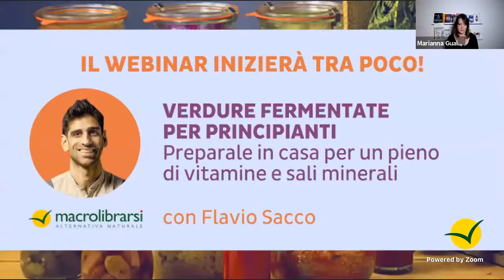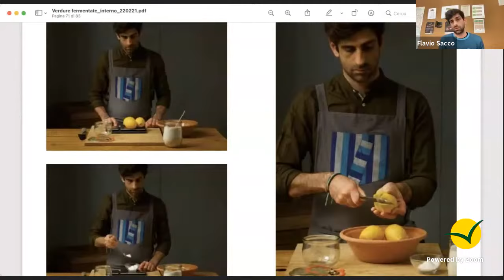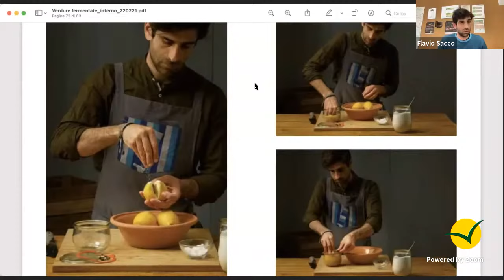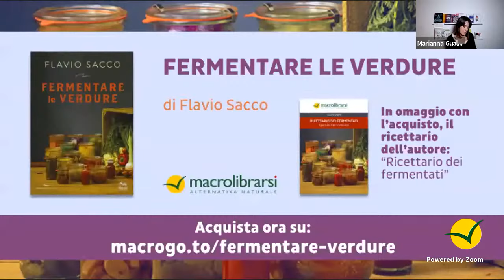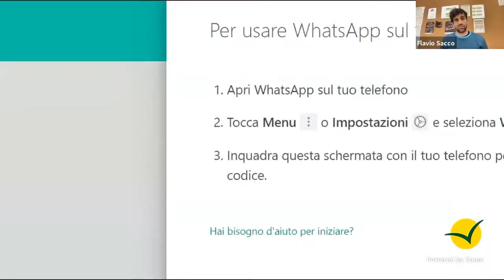Verdure fermentate per principianti. Preparale in casa - Flavio Sacco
Le verdure fermentate, come tutti gli alimenti fermentati, sono ricchissime di microrganismi buoni, i famosi probiotici, così importanti per la salute della nostra flora intestinale e per il nostro benessere generale.
Quale migliore occasione per imparare a produrle in casa e a introdurle nella nostra alimentazione se non l’estate alle porte, così ricca di frutti e ortaggi che regaleranno un nuovo sapore ai nostri piatti e una nuova energia alle nostre giornate estive?
La fermentazione, infatti, è non solo un’ottima modalità per conservare le eccedenze di verdure estive per il periodo autunnale, ma anche per concentrare le preziose vitamine e i fondamentali sali minerali presenti in questi alimenti, rendendoli maggiormente biodisponibili in un periodo – quello del grande caldo estivo – in cui il nostro corpo ne ha particolare necessità.
Flavio Sacco – biologo e grande esperto di fermentazione – ci accompagnerà nel magico mondo della fermentazione: non serviranno conoscenze pregresse e strumentazioni particolari, ma solo la voglia di sperimentare insieme un nuovo modo di alimentare il nostro benessere.

Cosa imparerai seguendo questo webinar:

- Benefici degli alimenti fermentati per il benessere dell’intestino e non solo
- I principi base della fermentazione delle verdure: la fermentazione lattica
- Quali strumenti usare e come fermentare in sicurezza
- Una ricetta facile di stagione: come preparare i limoni marocchini fermentati
- Come aromatizzare le verdure fermentate